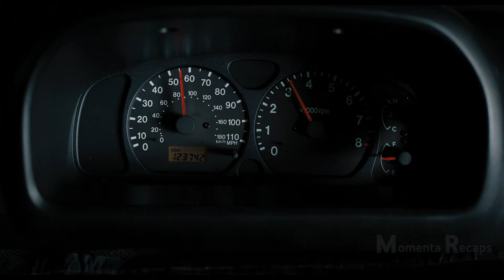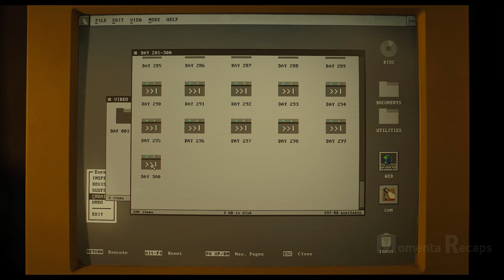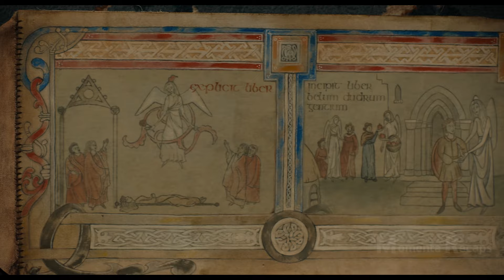People Hide in a Bunker in the Forest, Where Strange Creatures Watch Them Every Night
A woman gets lost in a forest in the west of Ireland. She finds a shelter where three other strangers live, but each night they are watched by mysterious creatures.